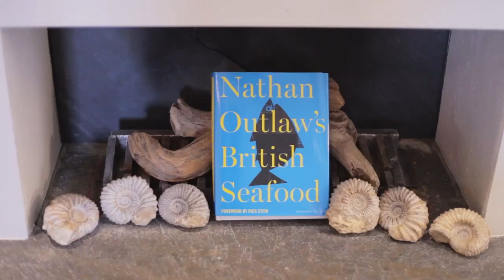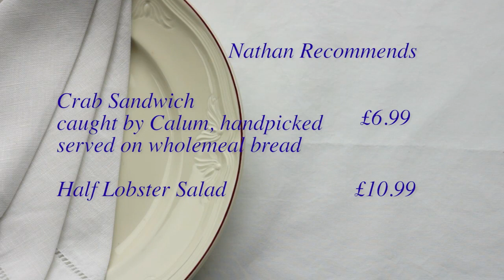Chef Nathan Outlaw recommends Fresh from the Sea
Where do chefs go to eat? Nathan Outlaw, double Michelin-starred chef of Restaurant Nathan Outlaw in Rock, Cornwall, recommends Fresh from the Sea. The shack in Port Isaac, Cornwall, serves seafood caught by owner Calum Greenhalgh, who goes out alone on his boat each morning. Outlaw's favourite dishes at Fresh From the Sea? The fresh, tasty crab sandwiches and lobster salad